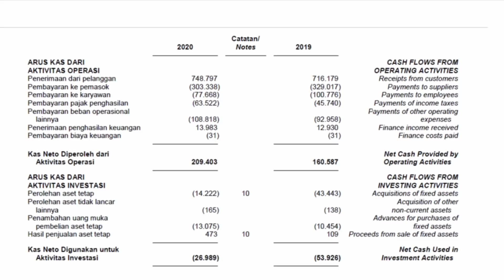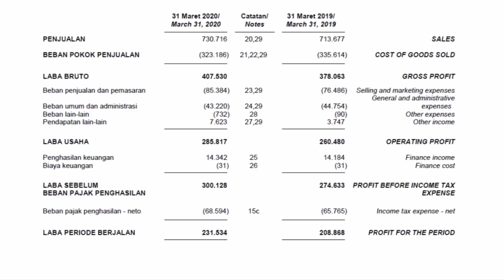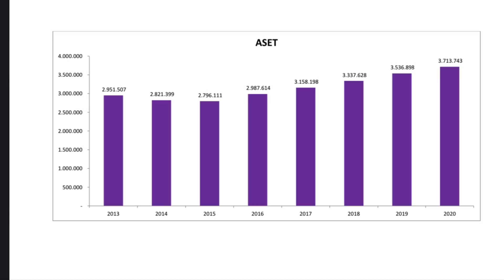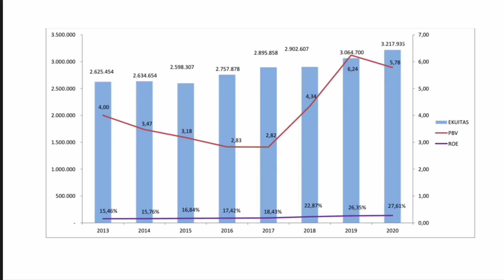WARISKAN SAHAM INI KE ANAK CUCU ANDA !!!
Di video kali ini saya membahas salah satu saham yang bisa dimasukkan dalam legacy stock kita, yaitu saham SIDO (PT PABRIK JAMU SIDO MUNCUL). Tonton video ini sampai selesai ya.